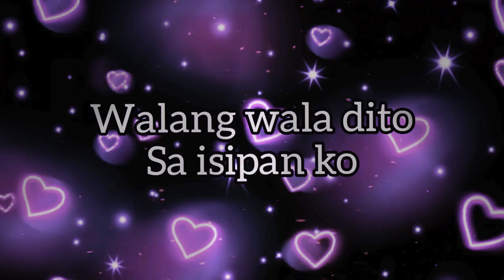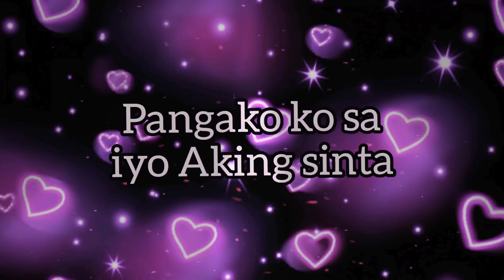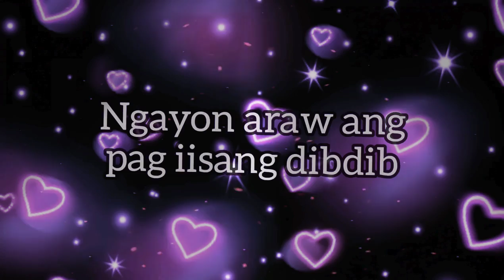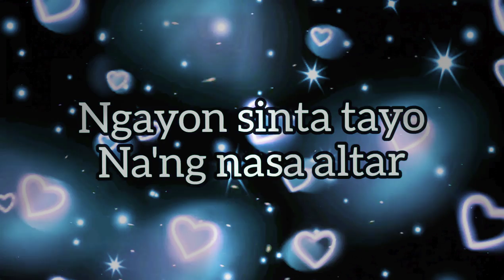Pag iisang dibdib (lyrics) by: NYT LUMENDA